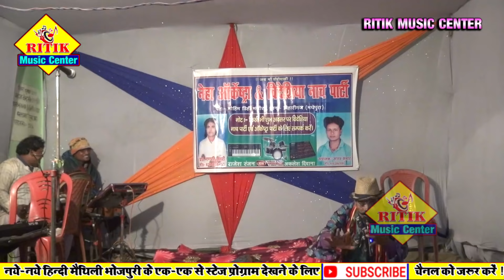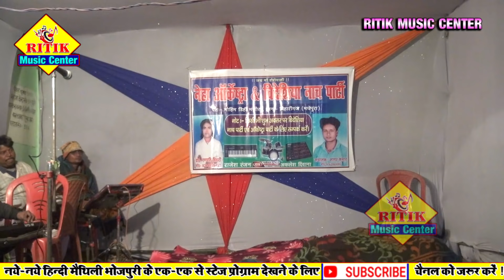अंगिका मैथिली नाच!भाग_18!Angika shankar_shusila/शंकर_शुसीला-maithilinachRitik music center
Ritik Music center